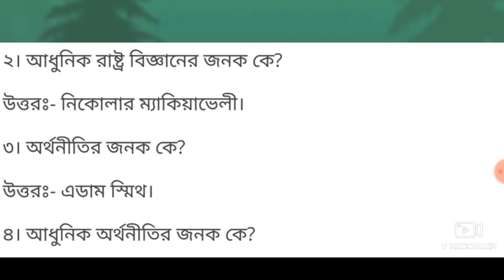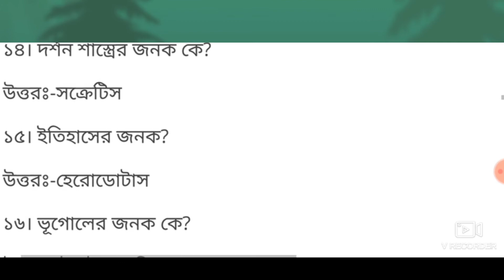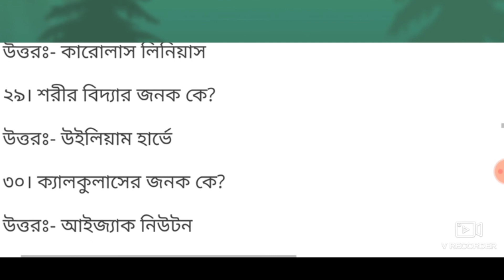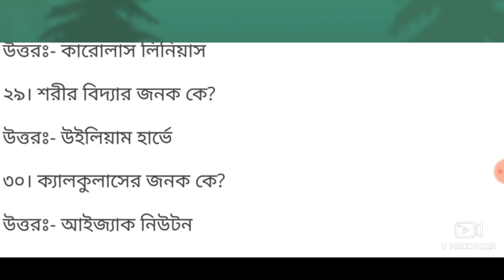বিশ্বের বিভিন্ন বিষয়ের জনকের নাম || বিজ্ঞানের জনকের নাম || wbp, upcs, wbcs, group-d/c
আজকে যে বিষয়টি শেয়ার করা হলো সেটি হল বিশ্বের বিভিন্ন বিষয়ের জনকের নাম এবং বিজ্ঞানের জনকের নাম. যারা বিভিন্ন কম্পিটিশন পরীক্ষার জন্য প্রস্তুতি নিচ্ছেন তাদেরকে অনেক হেল্প করবে. যেমন-wbp, wbcs, upcs, group-d/c.